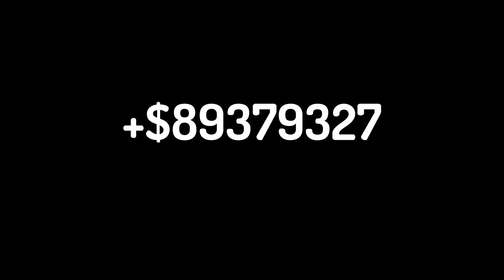How to get rich fast 100% WORKING dont try at home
lol